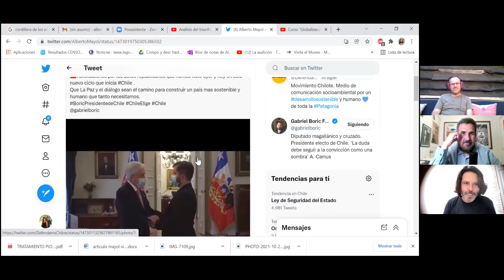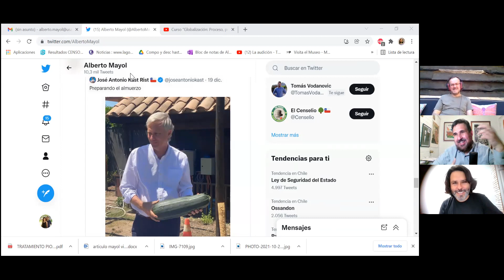Boric Porno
Y ganó el Boris, y anoche hubo podcast pa' ​celebrar. Quiroga hasta descorchó un espumante, así que el rito se cumplió.
Pero La Cosa Nostra no está para mover los pompones, sino para ayudar a hacer política. Así que seguimos en el ejercicio de mirar el futuro Gabinete e interpretar cada gesto del nuevo presidente, que en cada paso que da, puede construir significados. Para bien o para mal.